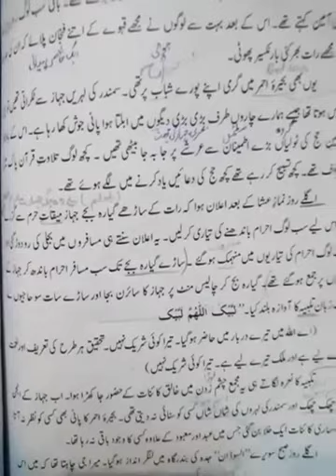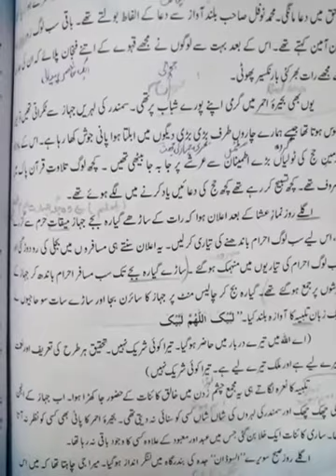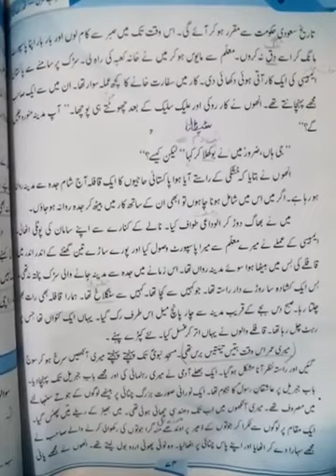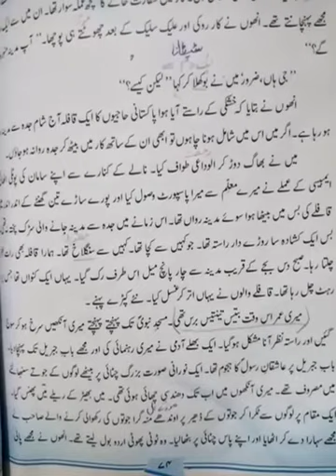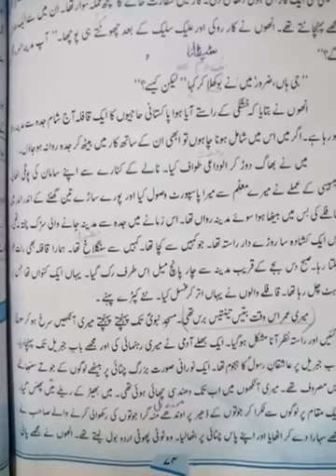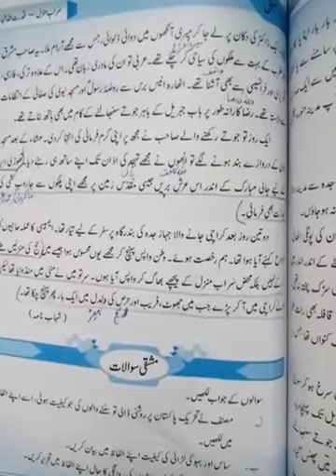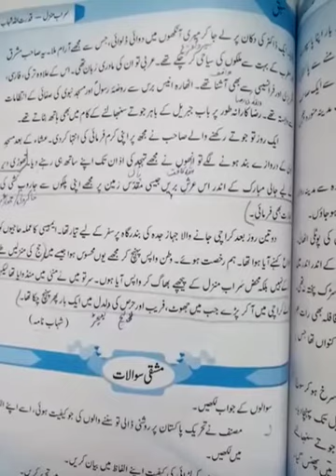Urdu for Class 10th